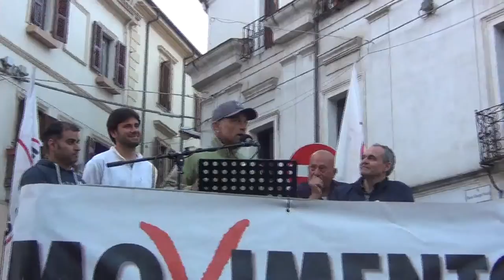Movimento Cinque Stelle Sanluri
Canale WebTV informativo del Movimento Cinque Stelle Sanluri